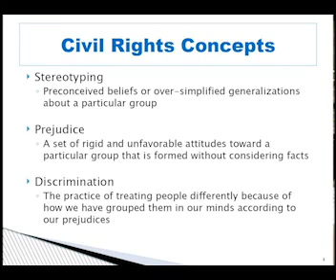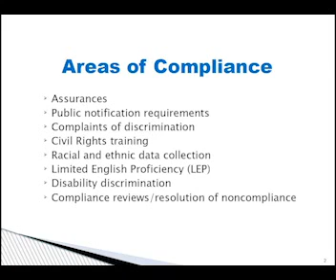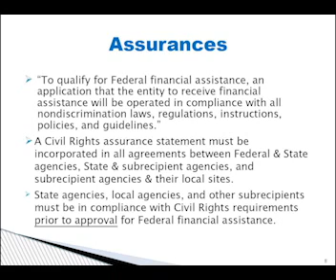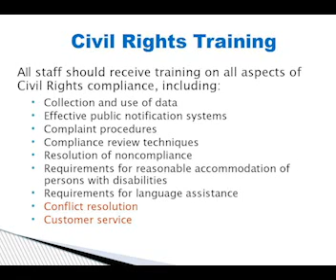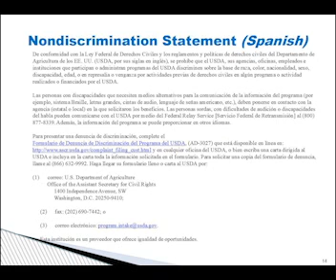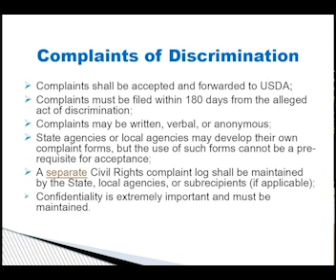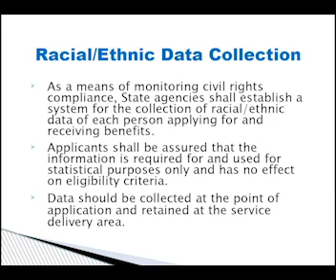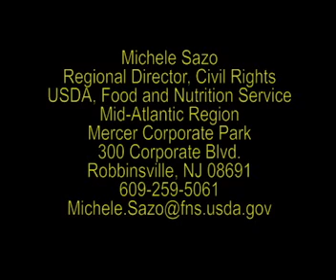Senior Farmers' Market Nutrition Program Civil Rights